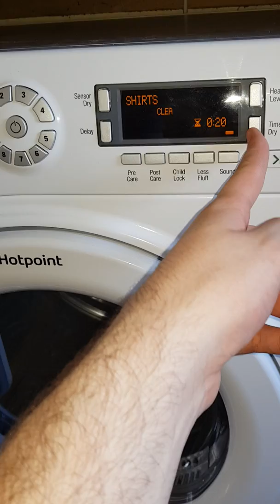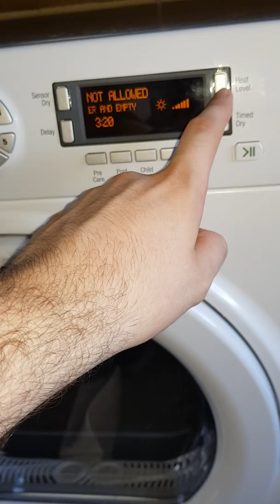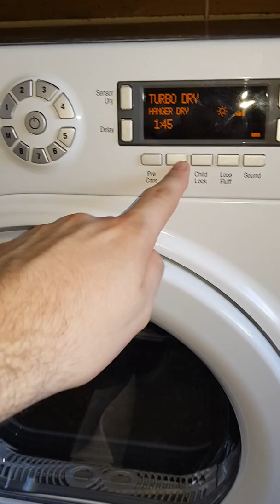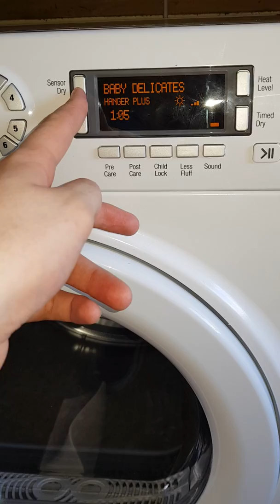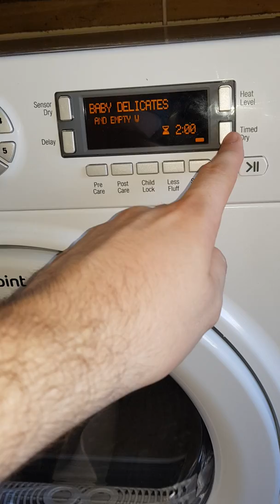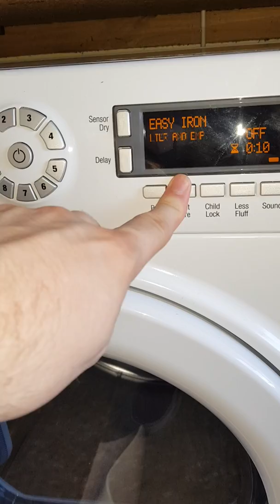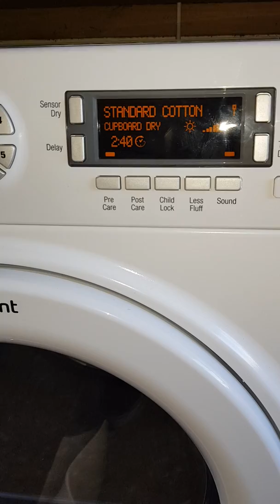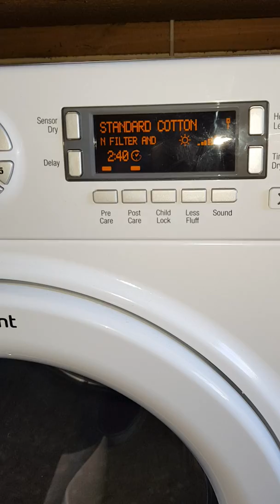Hotpoint dryer overview